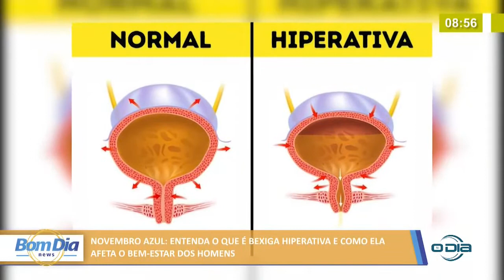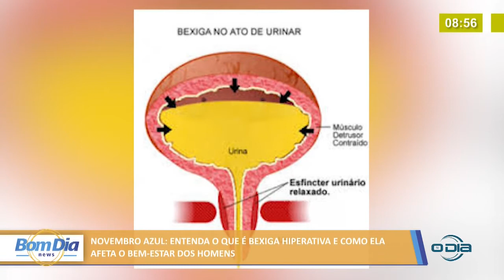Urologista explica o que é bexiga hiperativa e como ela afeta o bem estar dos homens 29 11 2021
Bom Dia News: Segunda a Sexta (08h), na O Dia Tv, canal 23.1 (Teresina e região), canal 44.1 (Santa Quitéria e região no MA) e canal 521 (NET TV).

Mande sua mensagem, foto, áudio ou vídeo AO VIVO para o BOM DIA NEWS